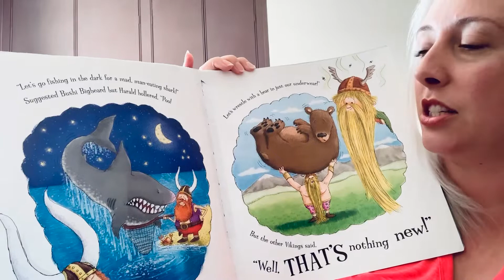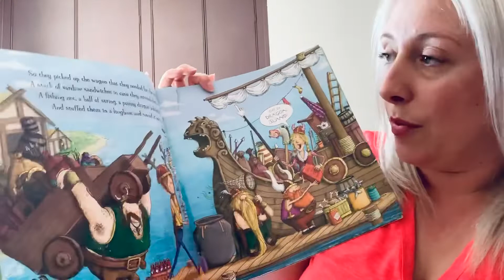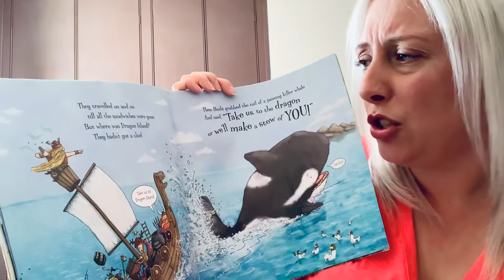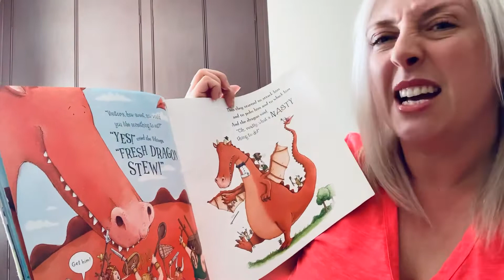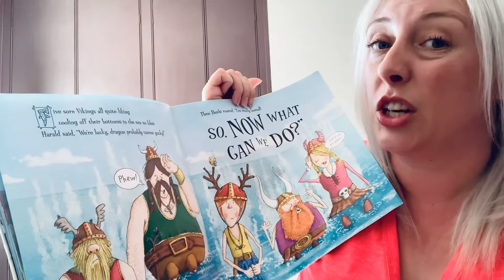Story time - Dragon Stew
During this difficult time, give yourself 5 minutes whilst I read the little ones a story.